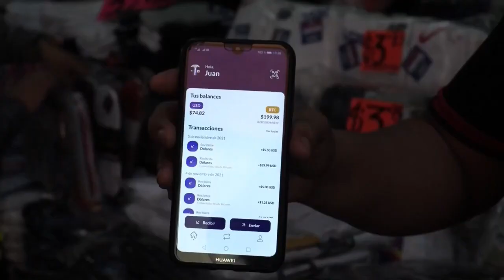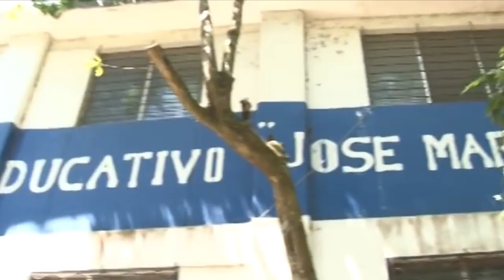Noticiero LPG 07 de septiembre: Aprueban prohibir perdón a delitos de lesa humanidad y corrupción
Con 77 votos a favor, la Asamblea Legislativa aprobó este martes una reforma a la ley de Ocursos de Gracia, que prohíbe al órgano legislativo otorgar el perdón a personas condenadas por delitos de lesa humanidad, políticos, y crímenes relacionados comúnmente a las pandillas.

¡Visítenos!